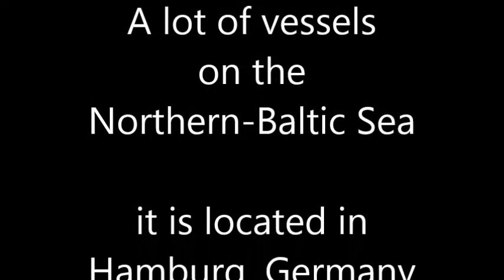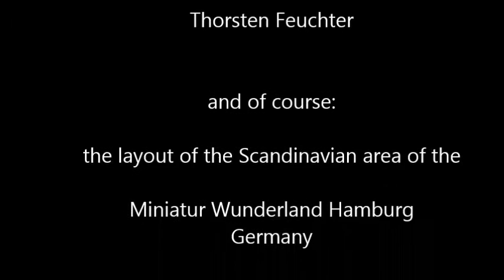Different vessels at Miniatur Wunderland 2015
This movie shows different kinds of radio controlled boats cruising on the Northern-Baltic sea. It's located in Hamburg, Germany, in the Scandinavian part of the Miniatur Wunderland exhibition.